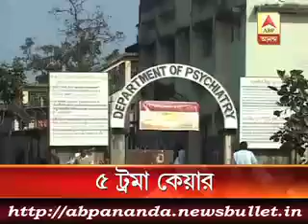3 মিনিটে এই মুহুর্তের বড় খবর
Governor on Rape, Luvpur incident